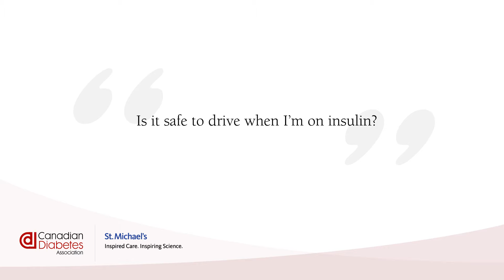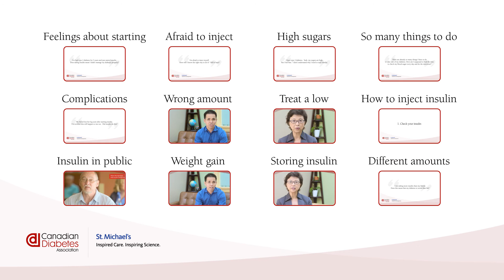Insulin Questions: Can I still drive?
Can you drive if you inject insulin? We answer that common question here.

These videos were created with the help of the Canadian Diabetes Association, St. Michael’s Hospital, health-care providers from across Canada, and people living with diabetes who currently use insulin. The people in this video are not actors; they are people living with diabetes and health care providers.